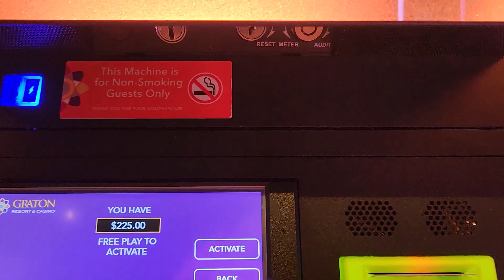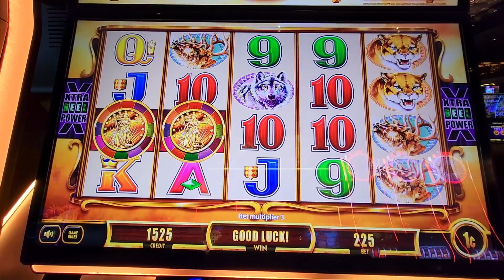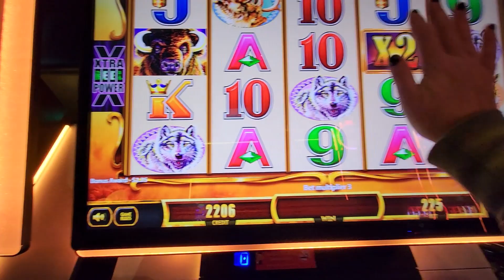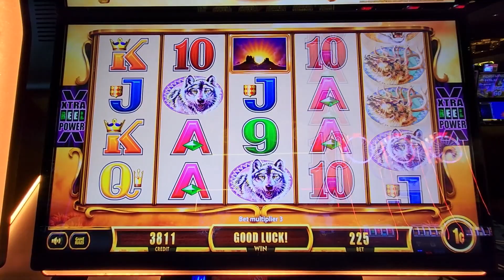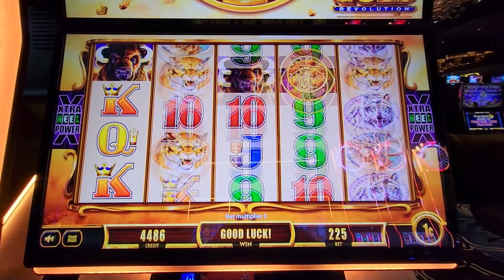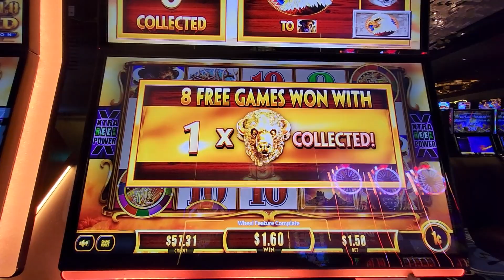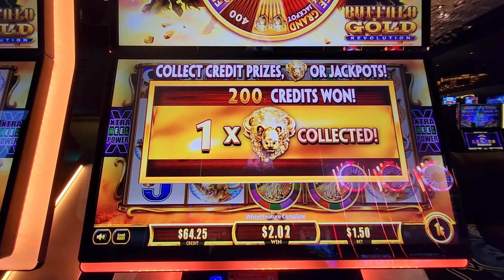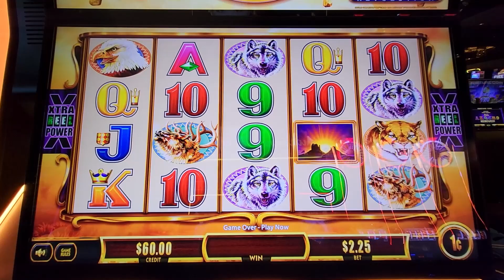Buffalo Gold Revolution Free Play Challenge Starting With $225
Did another free play challenge on my usual favorite, Buffalo Gold Revolution, but it didn't do its usual, especially with stating with $225 in free play. I still had fun and still walked with a profit!

I love playing slots, and I have had so much fun playing that I want to share my winnings, lessons learned and tips and tricks for all kinds of slot playing. I tend to bet in the lower range, so don't expect high limit $250/spin here. This is more for the moderate player that likes to play but doesn't want to lose their retirement fund while doing so!

*Note that my videos are intended for viewers 18+ and please make sure to seek help if you are worried about having a problem with gambling. All uploads and video content are my intellectual property and cannot be reused without prior written consent.